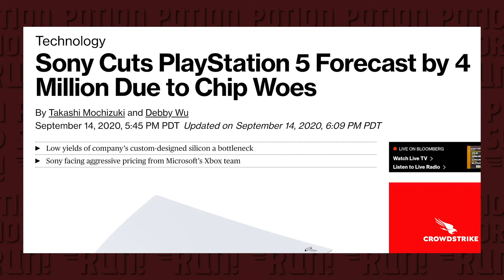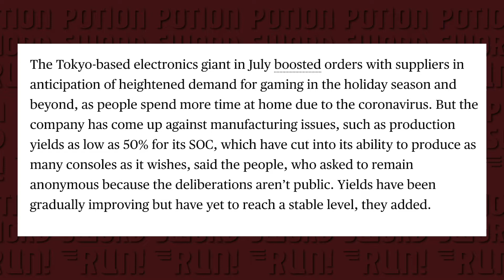Playstation 5 Priced BUT is having production problems!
In this episode I talk about the Playstation 5 price points, production issues and wether it will help Xbox in the end. I also cover Playstation 5 great marketing campaign that Xbox should copy.